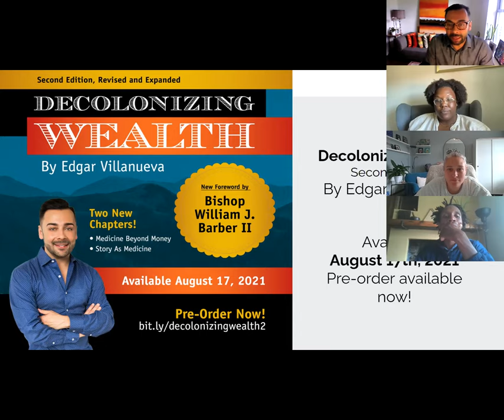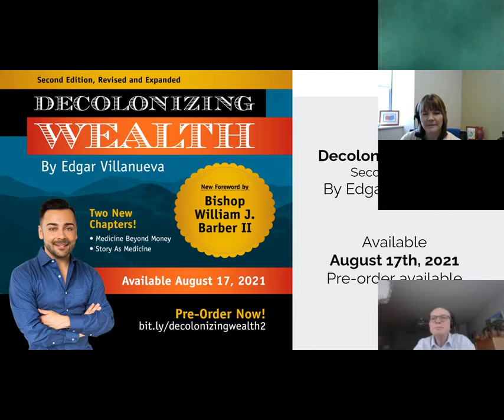Participation and Decolonization with Edgar Villanueva and Jasmine Sudarkasa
Join the Participatory Grantmaking Community as we host Jasmine Sudarkasa, Executive Director of The Curve Foundation and Edgar Villanueva, Principal of Decolonizing Wealth Project and Liberated Capital, and author of acclaimed book Decolonizing Wealth, to discuss how Participatory Grantmaking can be used as a tool to decolonize wealth.

For more information about the Participatory Grantmaking Community please check out our